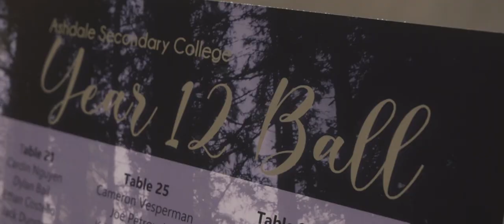2022 Year 12 Ball | Ashdale Secondary College